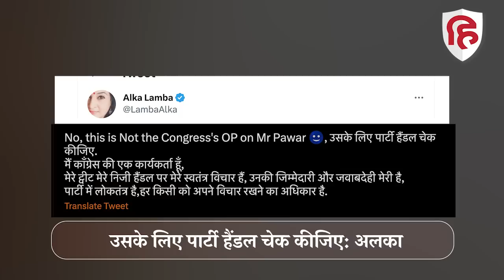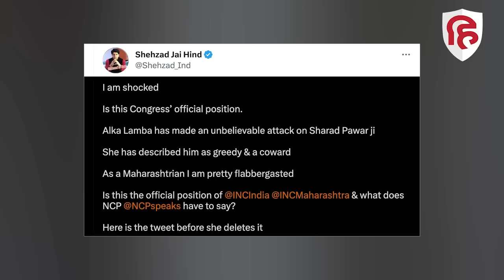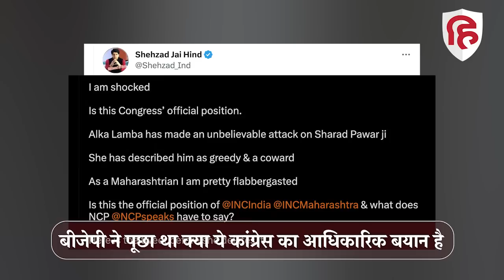Adani Issue: Sharad Pawar की फोटो शेयर कर घिरीं Alka Lamba, अब देनी पड़ी सफाई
एनसीपी प्रमुख शरद पवार के खिलाफ सियासी हमला बोलने को लेकर कांग्रेस नेता अल्का लांबा घिर गई हैं. उन्हें अपने उस बयान के लिए सफाई देनी पड़ी है. जिसमें उन्होंने शरद पवार को डरा हुआ बताया था. दरअसल, अडानी मामले पर शरद पवार ने जेपीसी को लेकर विपक्ष से अलग अपनी राय रखी थी. जिस पर अल्का लांबा ने ट्वीट कर शरद पवार पर बोला और  उन्हें "डरा हुआ और लालची बता दिया था. इस पर बीजेपी ने अल्का लांबा को घेरते हुए कांग्रेस से सवाल पूछ लिया था कि क्या ये उसका का अधिकारिक बयान है. बीजेपी सवाल पूछने के बाद अल्का लांबा को सफाई देनी पड़ी है.